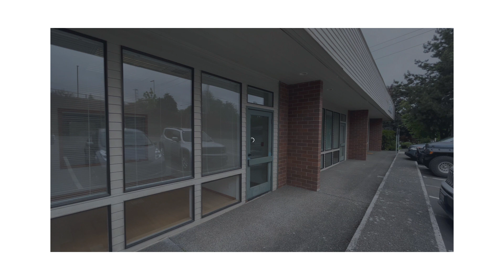Everett Property Management Presents - 3500 NW Bucklin Hill Road #201 Silverdale, WA 98382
This office space can be transformed to fit any business' needs; previous uses as a dental office and daycare. Located on the second floor of a high traffic commercial area with plenty of parking and great visibility.

Floor plans below.

WA BRE#20109036